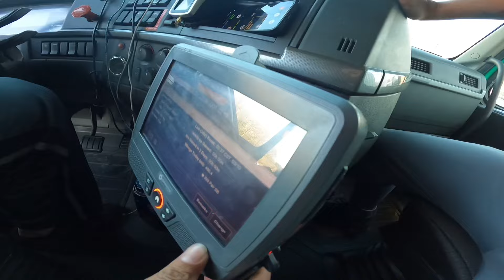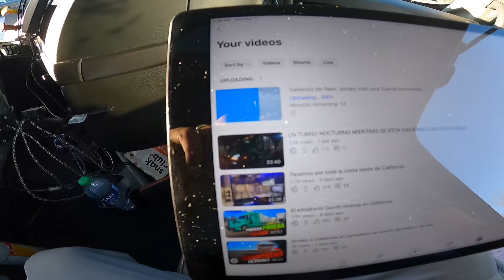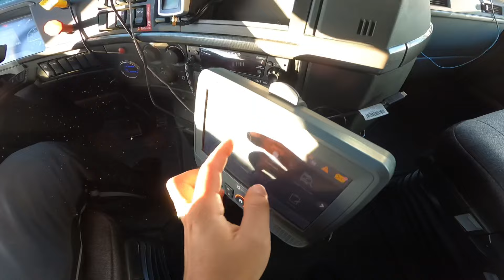CASI CORREMOS 460 MILLAS CON LA CARGA EQUIVOCADA 🥶